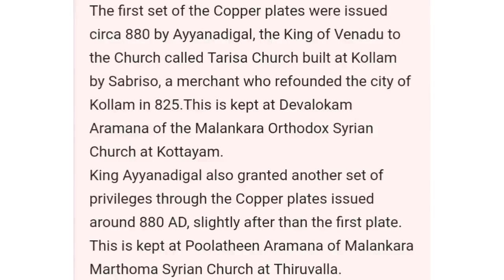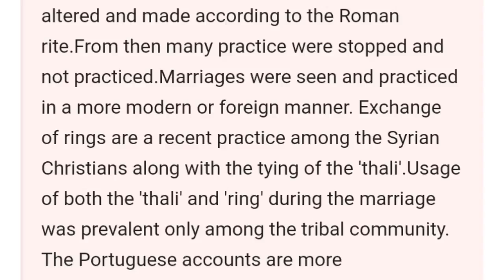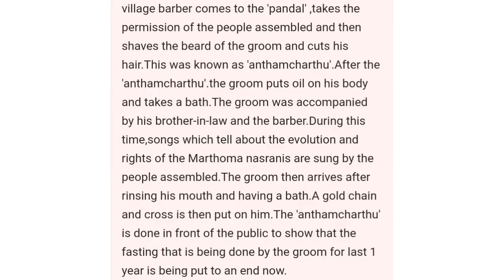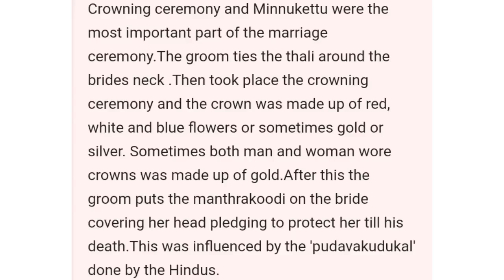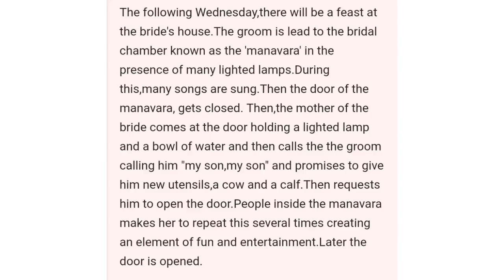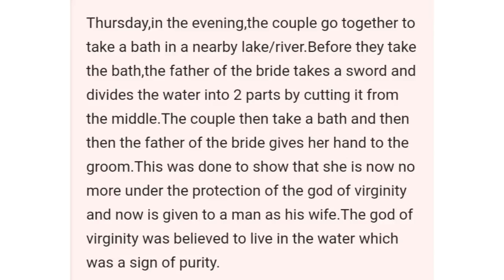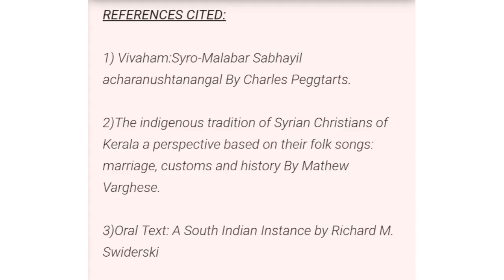THE NASRANI COMMUNITY OF KERALA : PRIVILEGES AND MARRIAGE CUSTOMS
This video is about the Nasrani community of Kerala and it includes the privileges that were given to the Nasranis of Kerala by the rulers then and also the various marriage customs that was practiced by the community almost 500 years ago and how it was put to stop.

Courtesy : Anu James